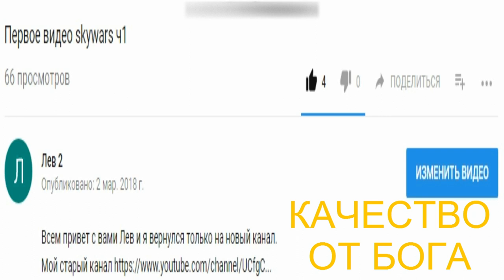Wool_in_a_box_v1.0 PARKOUR MINECRAFT ПРОХОЖДЕНИЕ КАРТ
НИК НА ЛИЦЕНЗИИ - Lev773